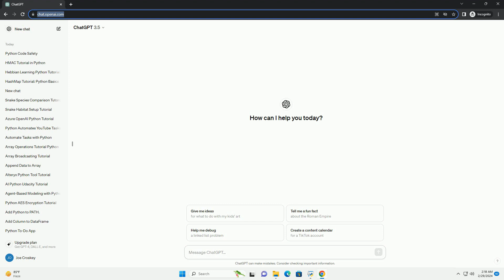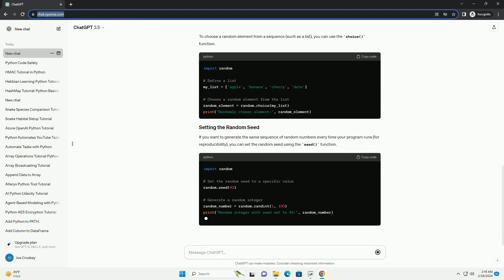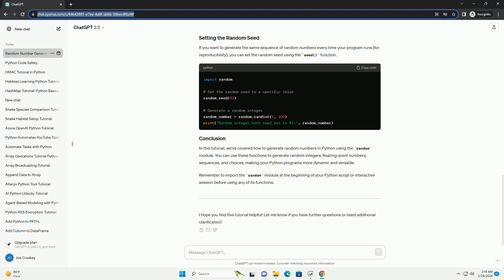how do you generate random numbers in python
sure! here's a tutorial on how to generate random numbers in python using the random module:
python provides a built-in module called random that allows you to work with random numbers. this module contains various functions for generating random numbers, choosing random elements, and shuffling sequences. in this tutorial, we'll explore how to generate random numbers using the random module in python.
to generate random integers within a specified range, you can use the randint() function. this function takes two arguments: the lower bound (inclusive) and the upper bound (inclusive) of the range from which to generate random integers.
if you need to generate random floating-point numbers within a specified range, you can use the uniform() function. this function takes two arguments: the lower bound (inclusive) and the upper bound (inclusive) of the range from which to generate random floating-point numbers.
you can also generate random sequences using the random module. for example, to generate a random permutation of a list, you can use the shuffle() function.
to choose a random element from a sequence (such as a list), you can use the choice() function.
if you want to generate the same sequence of random numbers every time your program runs (for reproducibility), you can set the random seed using the seed() function.
in this tutorial, we've covered how to generate random numbers in python using the random module. you can use these functions to generate random integers, floating-point numbers, sequences, and choices, making your python programs more dynamic and versatile.
remember to import the random module at the beginning of your python script or interactive session before using any of its functions.
i hope you find this tutorial helpful! let me know if you have further questions or need additional clarification!

python generate pdf
python generate uuid
python generate qr code
python generate random number in range
python generate unique id
python generate random password
python generate requirements.txt
python generate random string
python generate random number
python generate random integer
python numbers in variable names
python numbers to words
python numbers to letters
python numbers integral
python numbers with underscore
python numbers
python numbers to string
python numbers with commas